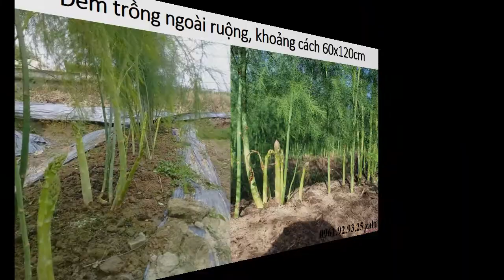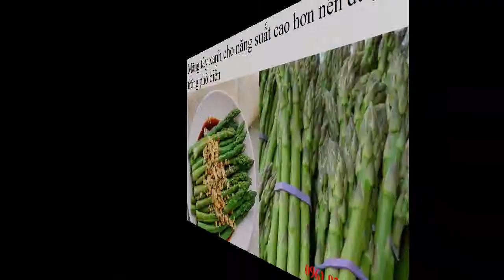Cách Gieo Hạt Giống Măng Tây 0961929325